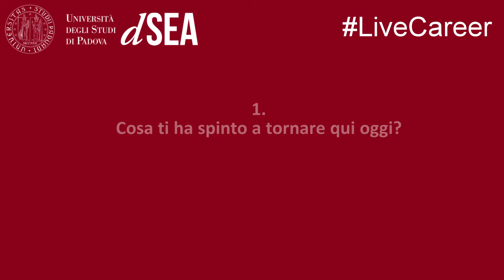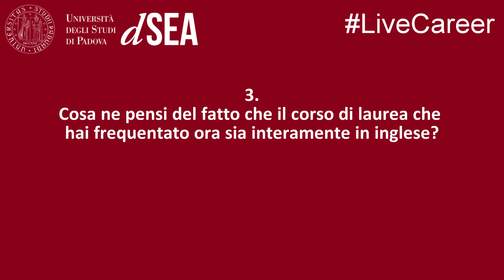A tu per tu con Cristina Rizzi